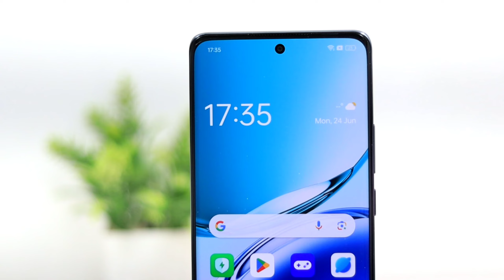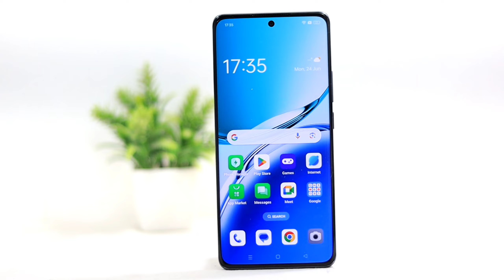Oppo F27 Pro Plus 5G Unboxing And Review ⚡⚡